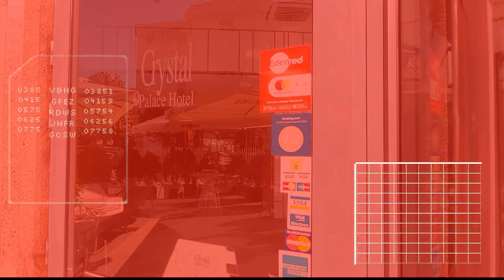Terminator T850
In this movie, Skynet sends a terminator into the past to destroy Martin Bidell.
В этом фильме Скайнет отправляет в прошлое терминатора чтобы уничтожить Мартина Биделла.